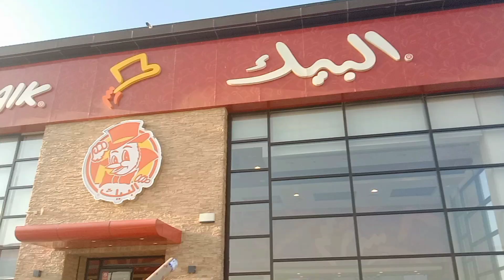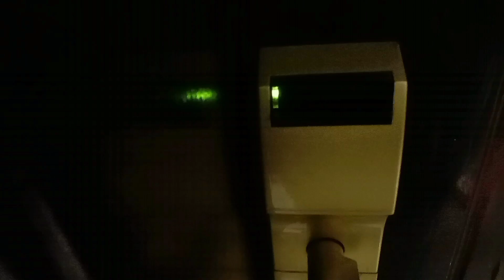Long long road trip Riyadh to Taif.